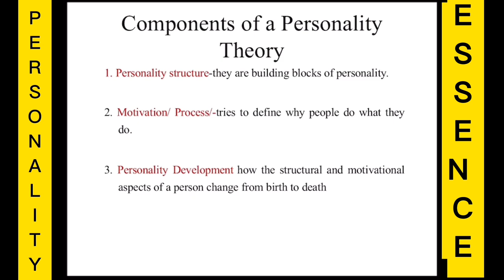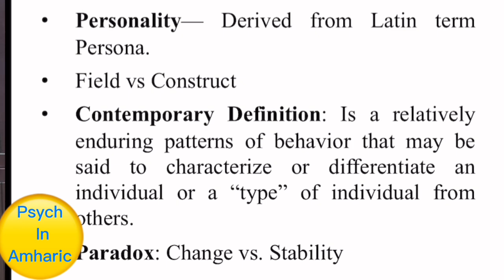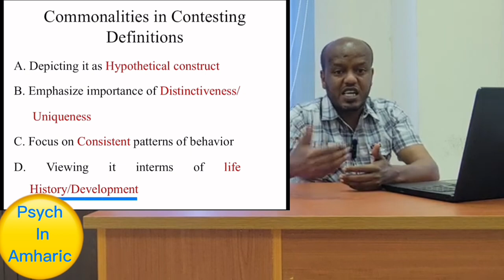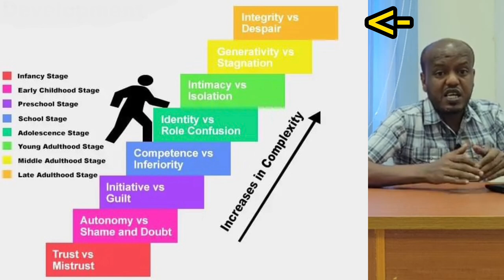Ch-6, L-1 Personality: Essence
Personality Are we social chameleons who  play "theatrical" roles on everyday life? What is personality? In what way is it related to its Latin origin "Mask"? Do all of us have personality or the elegant ones only? Is it same us character and temperament?

Clear your views about psychological view of the construct attending this lecture!